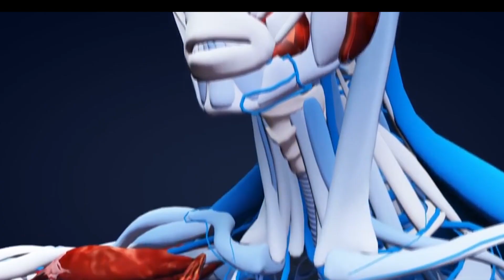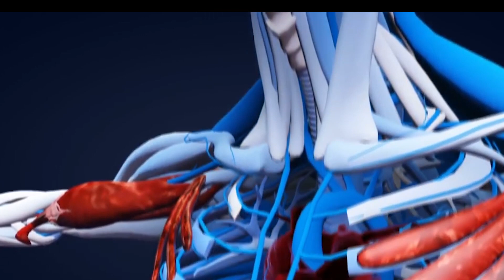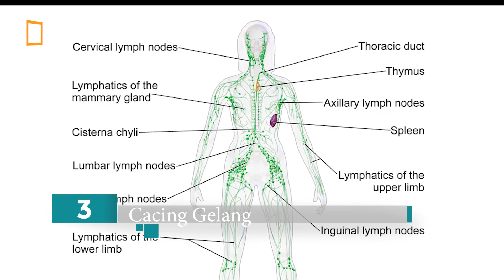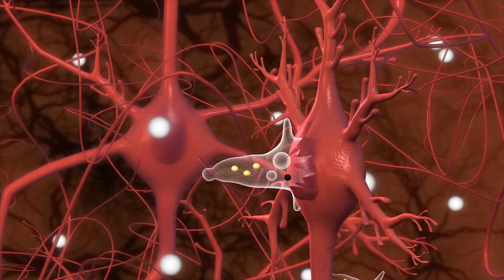5 PARASIT PADA HEWAN PALING MENGERIKAN DI DUNIA Sebabkan Penyakit Menjijikan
Inilah parasit paling mengerikan di dunia yang bisa sebabkan penyakit, kelumpuhan bahkan kematian pada manusia. parasit mata parasit pemakan otak, parasit cacing, parasit saluran nafas, parasit loa loa, parasit cacing gelang, parasit di belalang, parasit di lalat hitam,
Youtube video video www youtube com video unik dan fakta unik dunia terbaru nonton gratis, info unik dan fakta fakta unik dunia dari culture shock Indonesia. kejadian aneh, kejadian lucu, fenomena alam, berita unik terbaru hari ini, video lucu dan fakta menarik aneh seperti on the spot trans 7 terbaru dalam hiburan fakta dunia aneh tapi nyata terbaru youtube videos.

Video lucu banget bikin ngakak, download video lucu bayi lucu gokil abis kocak terbaru video clip paling lucu lucu terbaru sedunia.
Ayo nonton video video video www kami setiap hari hanya di youtube vidios.
Kamu akan suka nonton film online kami setiap hari nonton online gratis disini tidak bayar.
Kami juga kadang menyediakan nonton streaming dengan tema menghibur, mendidik dan menginspirasi.